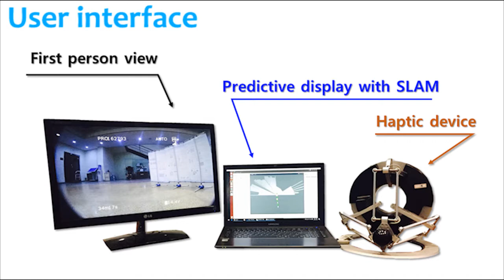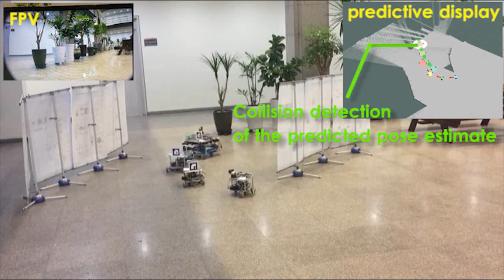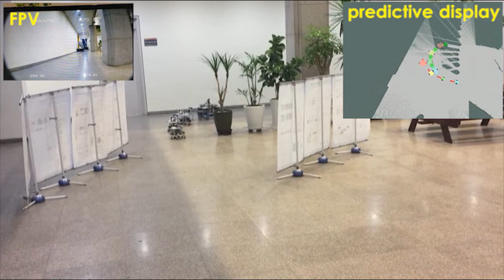Teleoperation of a Platoon of Distributed Wheeled Mobile Robots with Predictive Display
We consider teleoperation of a platoon of distributed nonholonomic WMRs, each equipped only with onboard sensing/computing and p2p communication. We first utilize  passive nonholonomic decomposition to split the platoon kinematics into formation-keeping and collective tele-driving, and design autonomous formation and teleoperation control fully incorporating nonholonomic constraint and distribution requirement. To address the estimation uncertainty and behavior complexity inherent to a large-scale platoon of distributed robots, we propose novel predictive display, which provides the user with the predicted future course of platoon motion with uncertainty (Autonomous Robots, 2017)